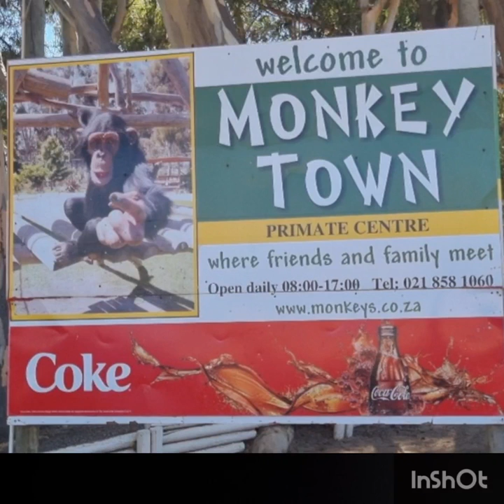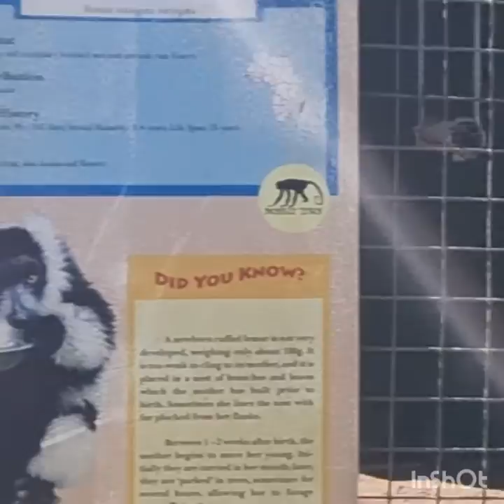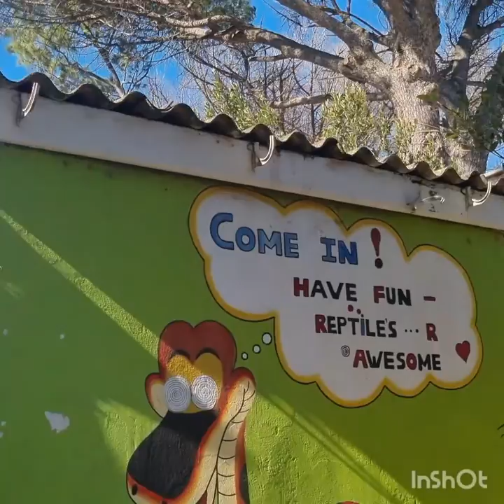Things to do with kids in Cape Town | Monkey Town | South African Kid YouTuber | Elijah Vlogs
Elijah went to checkout Monkey Town in Somerset West, a monkey sanctuary, some fun water slides and some snakes, lots of fun was had.